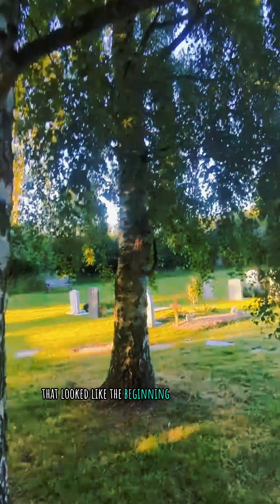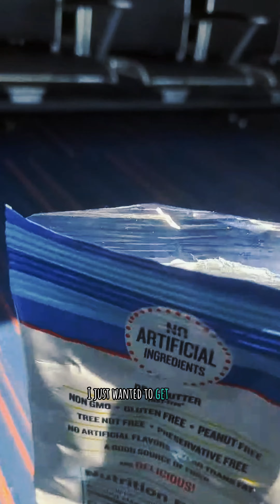Last Day In England 🇬🇧 2024